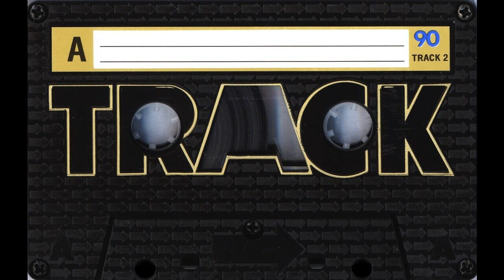Funkonami***Star View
Deep Into Space》Village Live